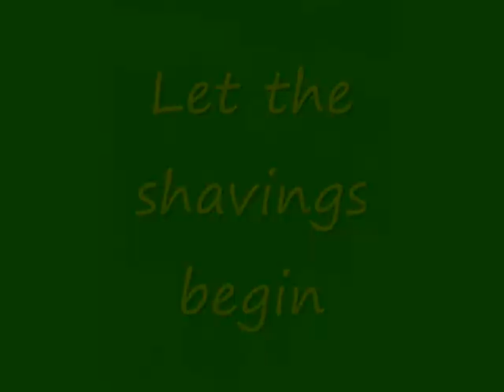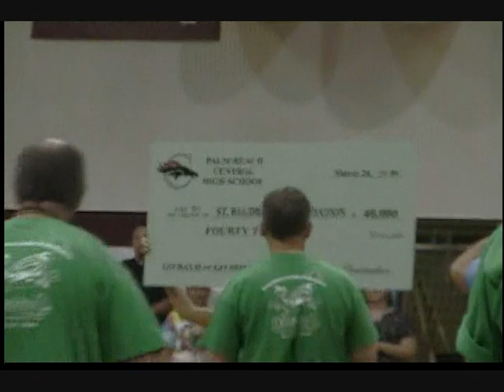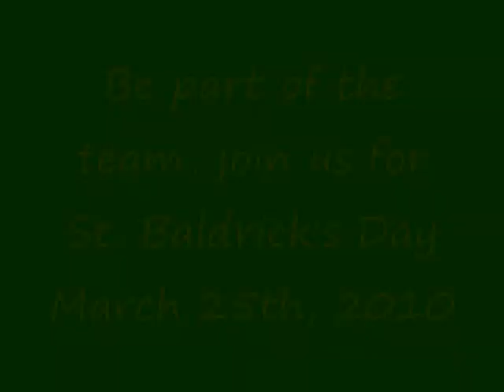Palm Beach Central's St. Baldrick's Day 2009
Video of our event.  At the time of posting we are the #1 HS in the nation for funds raised